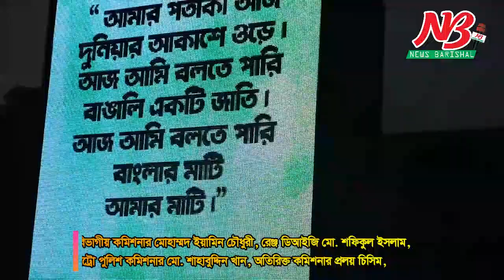মুজিববর্ষের শুভ সূচনা। কনর্সাট সহ নানা আয়োজন। Mujib Borsho in Barisal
জাতির পিতা বঙ্গবন্ধু শেখ মুজিবুর রহমানের জন্ম শত বার্ষিকী ২০২০ মুজিব বর্ষ উপলক্ষ্যে বরিশালে ক্ষন গননার জন্য ডিজিটাল ডিভাইসের (কাউন্ট ডাউন ডিজিটাল ডিভাইস) উদ্ভোধন করা হয়েছে। শুক্রবার ১০জানুয়ারী বিকেলে প্রধানমন্ত্রী শেখ হাসিনা ঢাকা থেকে ভিডিও কনফারেন্সের মাধ্যমে কাউন্ট ডাউন ডিজিটাল ডিভাইসের উদ্ভোধন করেন।

এ সময় মহানগর আওয়ামী লীগ সভাপতি একেএম জাহাঙ্গীর ও সাধারন সম্পাদক সিটি মেয়র সাদিক আবদুল্লাহ, জেলা আওয়ামী লীগ সাধারন সম্পাদক তালুকদার মো. ইউনুস, বিভাগীয় কমিশনার মোহাম্মদ ইয়ামিন চৌধুরী, রেঞ্জ ডিআইজি মো. শফিকুল ইসলাম, মেট্রো পুলিশ কমিশনার মো. শাহাবুদ্দিন খান, অতিরিক্ত কমিশনার প্রলয় চিসিম, র‌্যাব-৮ কমান্ডিং অফিসার আতিকা ইসলাম, জেলা প্রশাসক এসএম অজিয়র রহমান ও পুলিশ সুপার মো. সাইফুল ইসলাম সহ অন্যান্যরা উপস্থিত ছিলেন।

বঙ্গবন্ধুর জন্ম শত বার্ষিকীর ক্ষন গননার জন্য নগরীর সিটি করপোরেশন মোড় সংলগ্ন জেলা পরিষদ পুকুরে বিশেষ ব্যবস্থায় ডিজিটাল ডিভাইস স্থাপন করা হয়।

এর আগে দুপুর আড়াইটায় নগর ভবন চত্ত্বরে জমায়েত হন নগরবাসী। বিকেল থেকে সন্ধ্যা ৬টা পর্যন্ত মুজিব বর্ষ ক্ষন গননা উপলক্ষ্যে ঢাকার অনুষ্ঠান একটি বড় ডিজিটাল পর্দার মাধ্যমে এখানে সরাসরি সম্প্রচার করা হয়।

সন্ধ্যা ৬টা থেকে ৭টা পর্যন্ত লেজার শো এবং সন্ধ্যা ৭টা থেকে সোয়া ৭টা পর্যন্ত আঁতশবাজী অনুষ্ঠানের আয়োজন করা হয়। সন্ধ্যা সোয়া ৭টা থেকে ৮টা পর্যন্ত নৃত্যানুষ্ঠান এবং রাত ৮টা থেকে ১০টা পর্যন্ত চিরকুট ব্যান্ডের অংশগ্রহনে কনসার্টের আয়োজন করা হয়।

এছাড়া আজ শনিবার সন্ধ্যা ৬টা থেকে রাত ৯টা পর্যন্ত একই স্থানে ব্যান্ড লালনের অংশগ্রহনে কনসার্টের আয়োজন করা হয়। বরিশাল সিটি করপোরেশন মুজিব শত বর্ষ উপলক্ষ্যে স্থানীয়ভাবে এসব অনুষ্ঠানের আয়োজন করেছে। ##